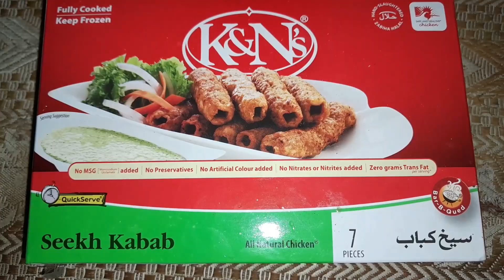Mutton ka salan |Mutton pulao recipe |k&N's seekh kabab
aj main mutton ka saln bna ri hun
sath m mutton pulao
k&N's kabab